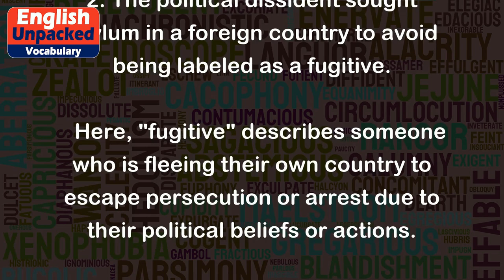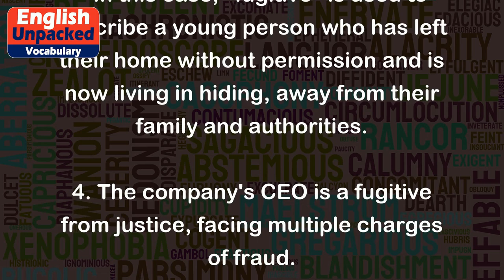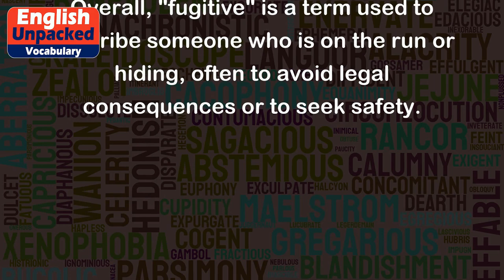Fugitive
The word "fugitive" is used to describe someone who is running away or hiding to avoid capture, typically from the authorities or the law. It can also refer to someone who is fleeing from a dangerous or difficult situation. The term can be applied to both individuals and groups.
Here are some examples to illustrate the usage of the word "fugitive":
1. The police are searching for a fugitive who escaped from prison last night.
   In this example, "fugitive" refers to a person who broke out of prison and is now on the run, trying to avoid being caught by the police.
2. The political dissident sought asylum in a foreign country to avoid being labeled as a fugitive.
   Here, "fugitive" describes someone who is fleeing their own country to escape persecution or arrest due to their political beliefs or actions.
3. The child ran away from home and became a fugitive, living on the streets.
   In this case, "fugitive" is used to describe a young person who has left their home without permission and is now living in hiding, away from their family and authorities.
4. The company's CEO is a fugitive from justice, facing multiple charges of fraud.
   Here, "fugitive" refers to a person who is evading the legal consequences of their actions by avoiding arrest or trial.
5. The refugees crossed the border and became fugitives, seeking safety in a neighboring country.
   In this example, "fugitives" describes a group of people who have fled their home country due to war, persecution, or other dangers, and are now seeking refuge in another country.
Overall, "fugitive" is a term used to describe someone who is on the run or hiding, often to avoid legal consequences or to seek safety.